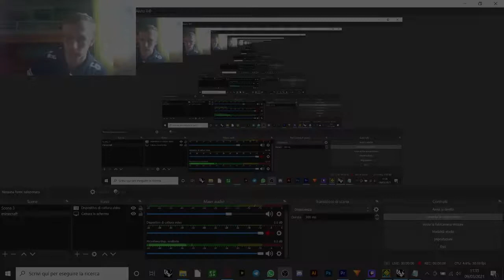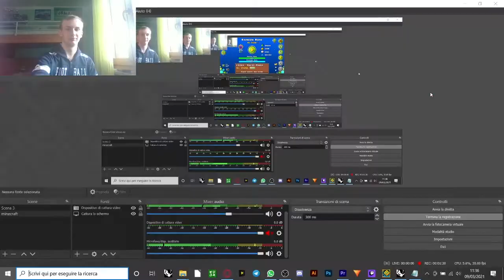Rainbow road (epic easy demon) Geometry Dash